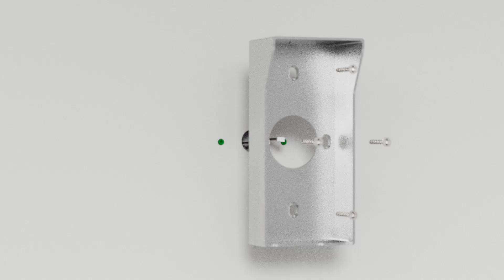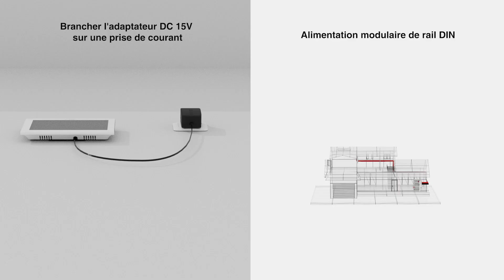【Démo animée】 Comment installer le système de visiophone ? MZ-IP-V718TW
Démonstration animée comment installer le système de visiophone

Si vous rencontrez tout autre problème lors de l'installation ou de l'utilisation, veuillez contacter notre équipe d'assistance, nous vous aiderons à résoudre le problème dans les plus brefs délais.